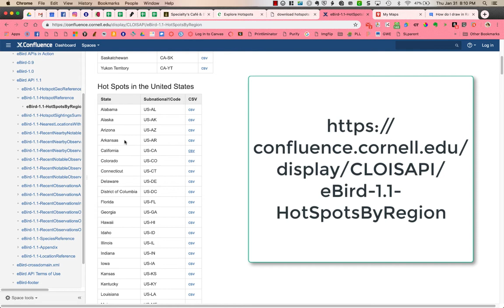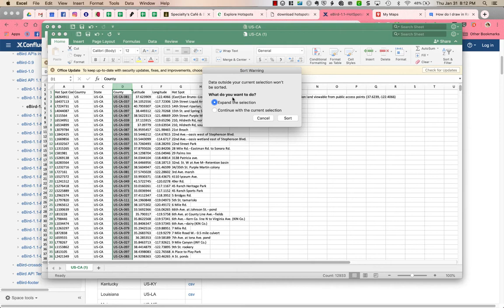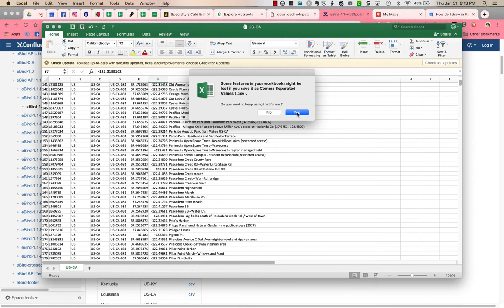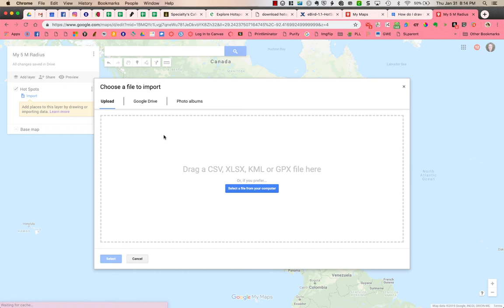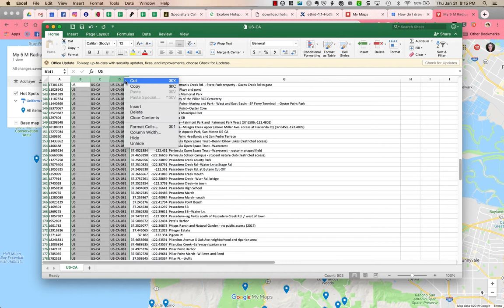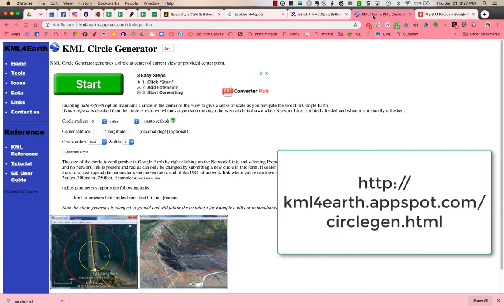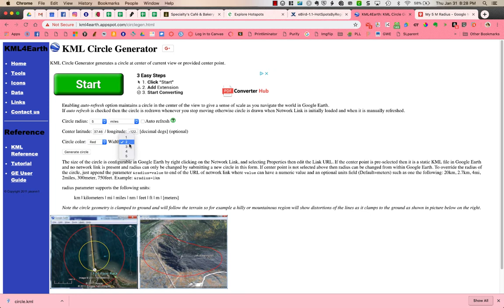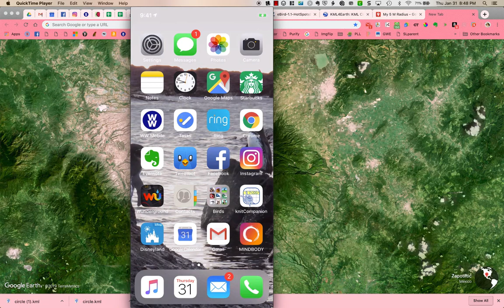eBird and MyMaps